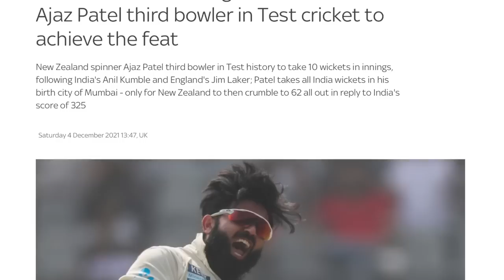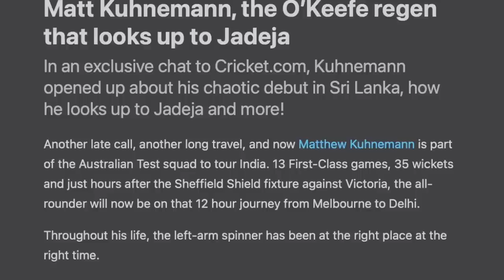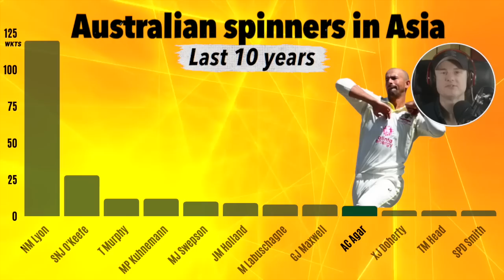Matt Kuhnemann is part of a three-headed spin monster | 3rd Test Day 1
Jarrod looks at how Matt Kuhnemann changes Australia's spin options. Day 1 of the 3rd Test